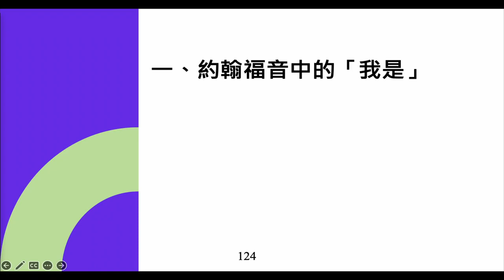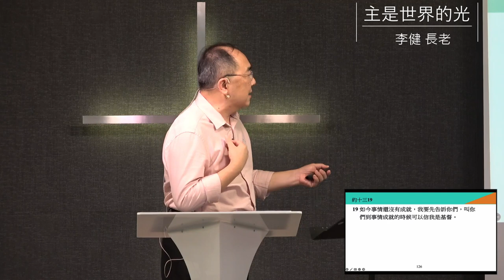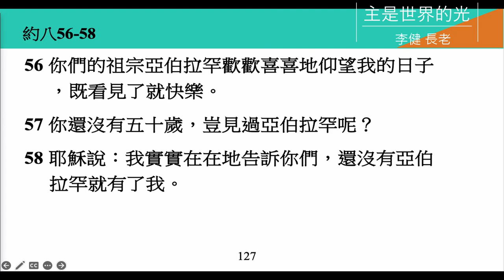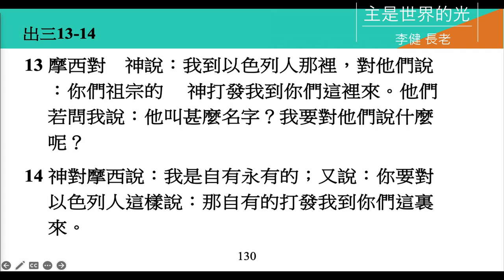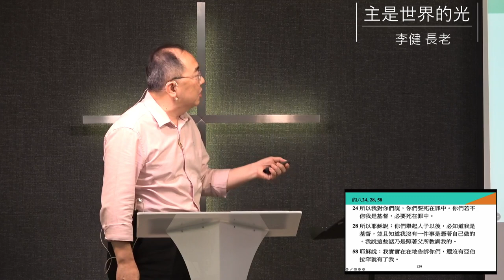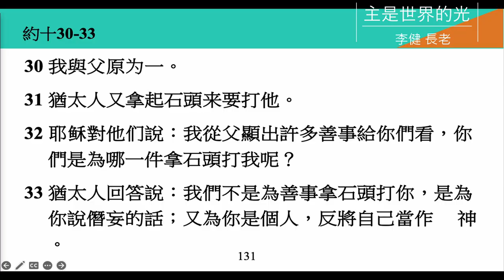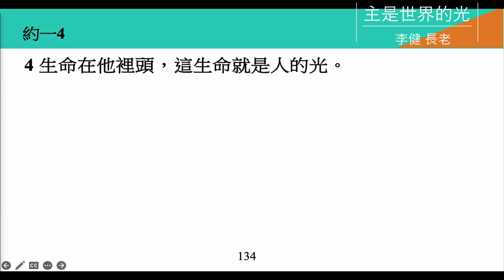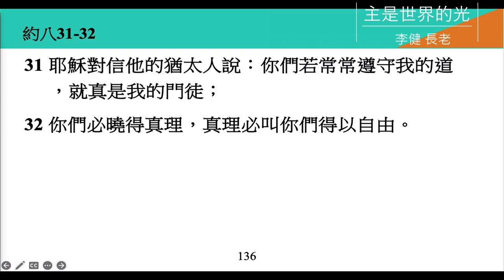李健長老：主是世界的光｜約翰福音20230827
8/27 A&S主日
約翰福音（十三）
題目：主是世界的光
經文：約八12-59